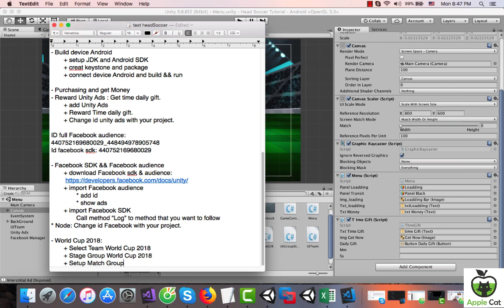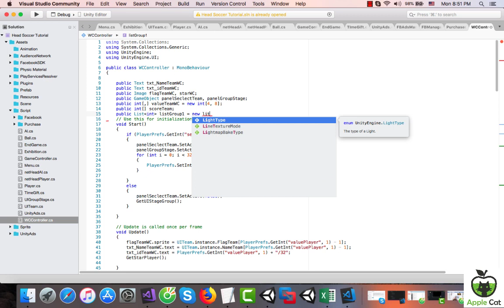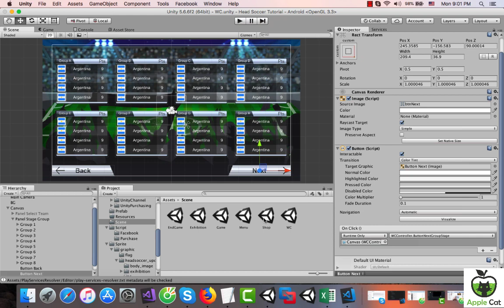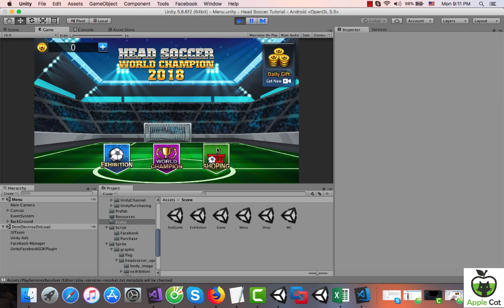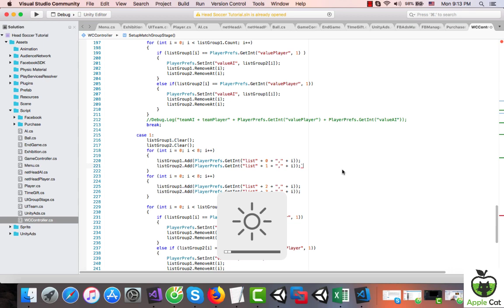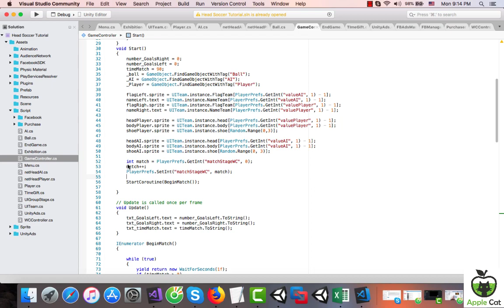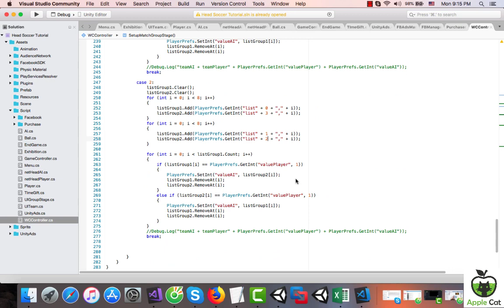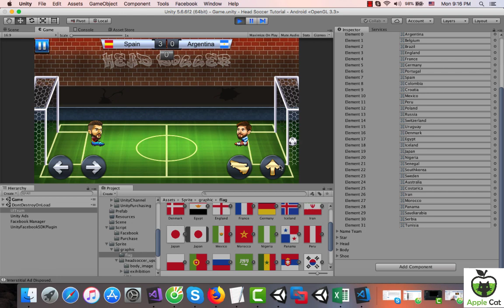Unity 2D/3D Tutorial: World Cup 2018_Group Stage (#3) | Football Game_Head Soccer (P22) | Moon Unity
Learn how you can use the Unity  to create game Head Soccer World Cup 2018.

We show you how to make a game using the software provided and writing our own code scripts in C#.
Our Tutorials are easy for beginners to pick up and learn. My unity tutorials include development, programming in C#, coding logic and more.
For beginners, it's easy how to learn unity with tips and tricks you can make a game for FREE.